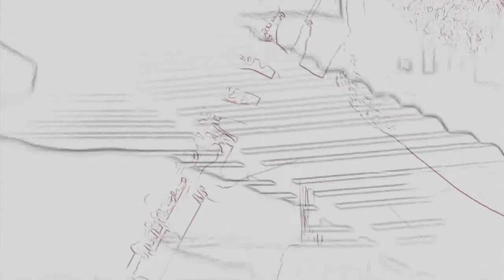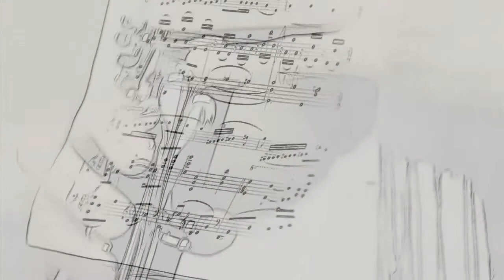American Standard for Clarinet and Piano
By Michael Kaulkin with Karla Avila, clarinet and Regina Schaffer, piano. Video interpretation by Mark Altenberg. Recorded at Old First Church, San Francisco, April 8, 2011.